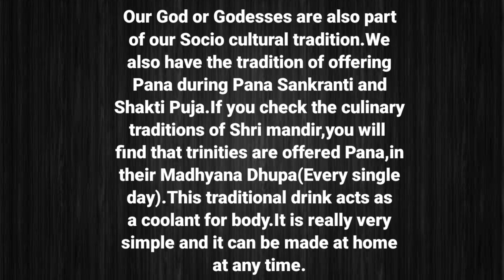ଶ୍ରୀମନ୍ଦିରରେ ଦୈନିକ ଲାଗି ହେଉଥିବା ପଣା